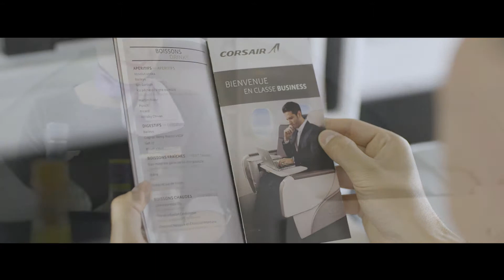TourMaG.com - Alliez travail et plaisir avec la classe Business Corsair